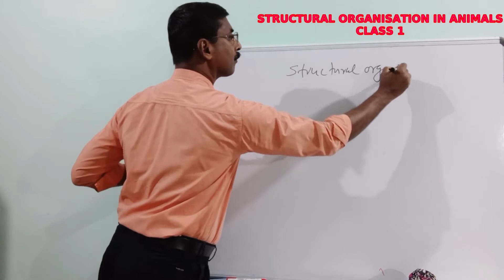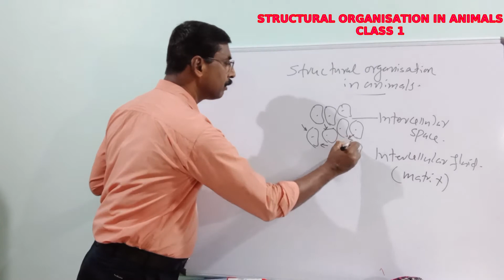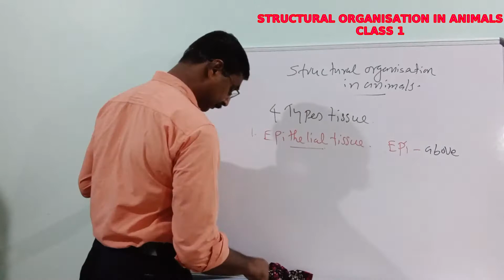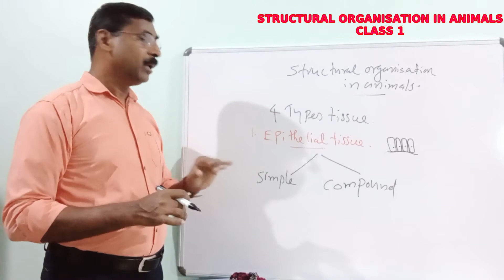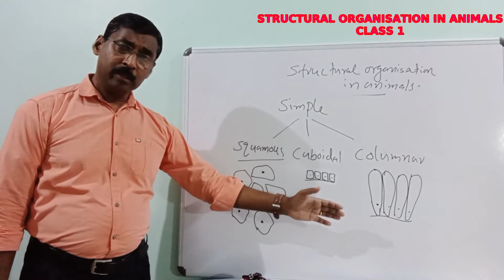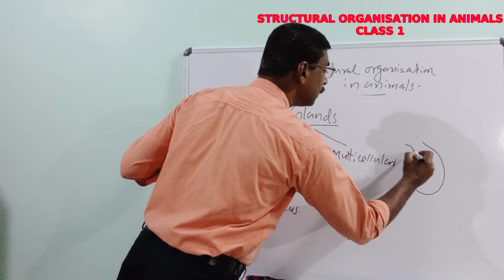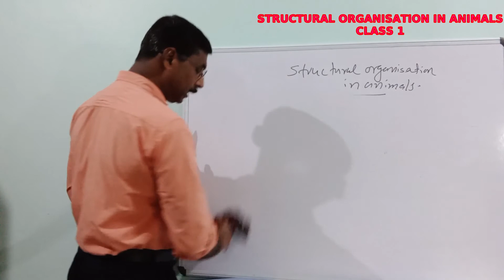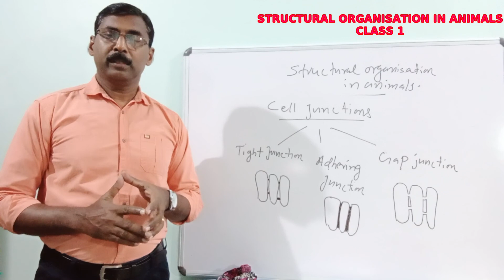CLASS XI: STRUCTURAL ORGANISATION IN ANIMALS - 1